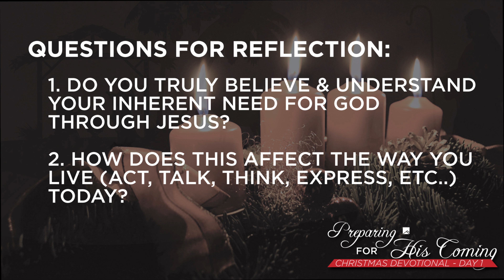Preparing For His Coming - Day1 | Neil Hoffman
Genesis 3:1-15

The Fall of Mankind

Now the serpent was more cunning than any animal of the field which the Lord God had made. And he said to the woman, “Has God really said, ‘You shall not eat from any tree of the garden’?” 2 The woman said to the serpent, “From the fruit of the trees of the garden we may eat; 3 but from the fruit of the tree which is in the middle of the garden, God has said, ‘You shall not eat from it or touch it, or you will die.’” 4 The serpent said to the woman, “You certainly will not die! 5 For God knows that on the day you eat from it your eyes will be opened, and you will become like God, knowing good and evil.” 6 When the woman saw that the tree was good for food, and that it was a delight to the eyes, and that the tree was desirable to make one wise, she took some of its fruit and ate; and she also gave some to her husband with her, and he ate. 7 Then the eyes of both of them were opened, and they knew that they were naked; and they sewed fig leaves together and made themselves waist coverings.

8 Now they heard the sound of the Lord God walking in the garden in the cool of the day, and the man and his wife hid themselves from the presence of the Lord God among the trees of the garden. 9 Then the Lord God called to the man, and said to him, “Where are you?” 10 He said, “I heard the sound of You in the garden, and I was afraid because I was naked; so I hid myself.” 11 And He said, “Who told you that you were naked? Have you eaten from the tree from which I commanded you not to eat?” 12 The man said, “The woman whom You gave to be with me, she gave me some of the fruit of the tree, and I ate.” 13 Then the Lord God said to the woman, “What is this that you have done?” And the woman said, “The serpent deceived me, and I ate.” 14 Then the Lord God said to the serpent,

“Because you have done this,
Cursed are you more than all the livestock,
And more than any animal of the field;
On your belly you shall go,
And dust you shall eat
All the days of your life;
15 And I will make enemies
Of you and the woman,
And of your offspring and her Descendant;
He shall bruise you on the head,
And you shall bruise Him on the heel.”

New American Standard Bible (NASB)

Questions for Reflection:
1. Do you truly believe and understand your inherent need for God through Jesus?

2. How does this affect the way you live (act, talk, think, express, etc..) today?